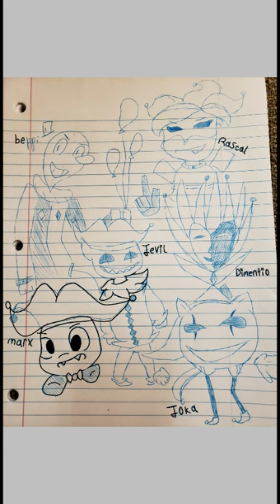The Joker Gang (SP)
Yayyyyy I'm sick -^-

I know I draw these guys a lot but I just fell in love with these cute jester/clown bois 👌